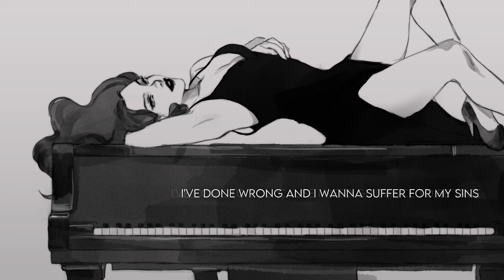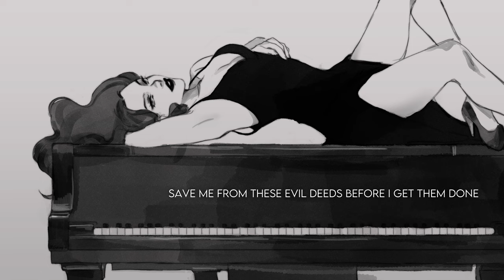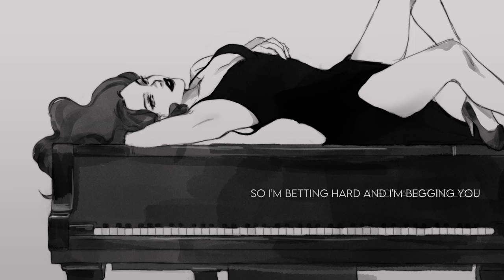"Criminal" by Fiona Apple | Cover by Justine M.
happy early valentine's day everyone! today i bring you a song from one of my most favorite artists, fiona apple. this song is very special to my partner and i, and i hope you all enjoy this change of pace from the kinds of covers i typically upload on the channel.

i'm obsessed with the sultry, smoky femme fatale aesthetic, and i really wanted to be able to play with that side of my voice in a cover. i strongly identify with the vocal styles of fiona apple and amy winehouse, and songs like "criminal" and "back to black" are my personal karaoke go-to's. i don't have the words to express what fiona means to me as an artist, but all i can say is that i'm incredibly excited to finally be singing this song for you all.

🎶 COVER CREDITS
— Vocals by Justine M.

🎨 ART
— The art used in the video was made by guiiay.